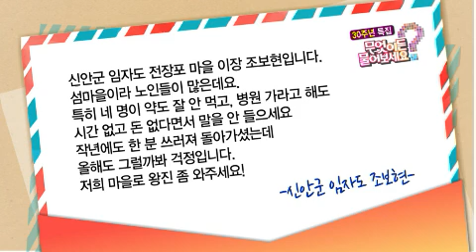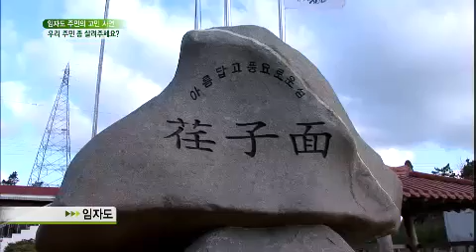무엇이든 물어보세요 - Ask Anything 20131030 # 004